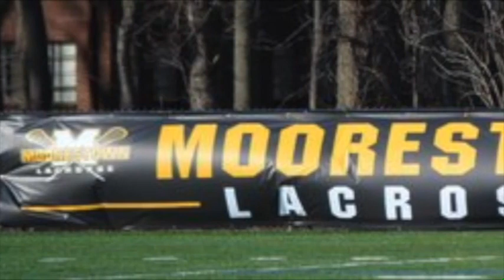Moorestown Lacrosse Photo Album 2014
Moorestown Sports